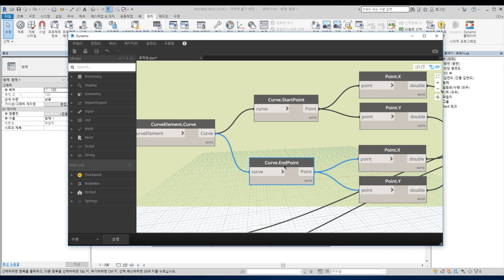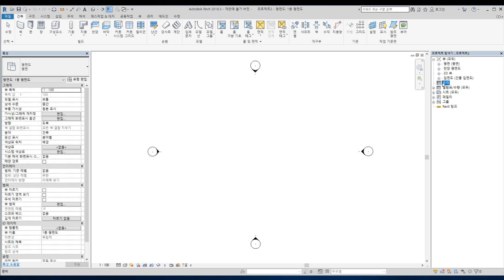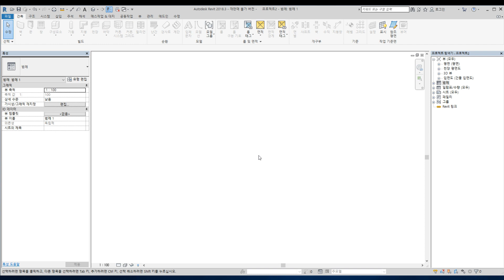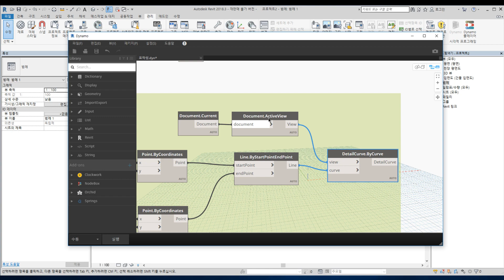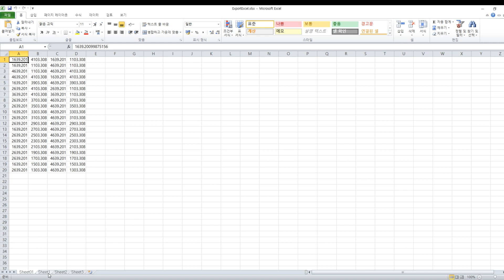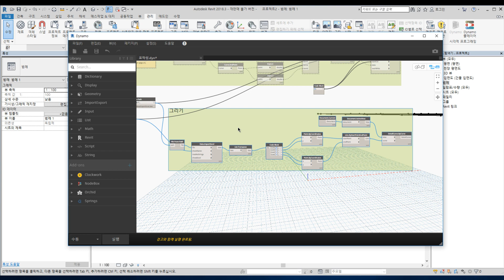엑셀을 이용한 사용자 표 만들기 샘플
교육시 요청되었던 샘플입니다. 간단한 노드로 엑셀을 이용해서 표를 작성하는 내용입니다.